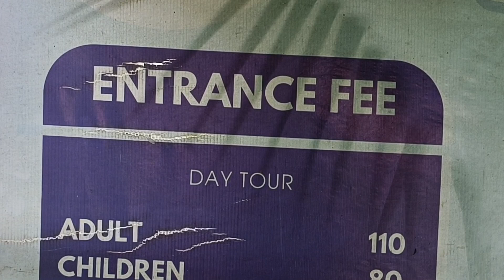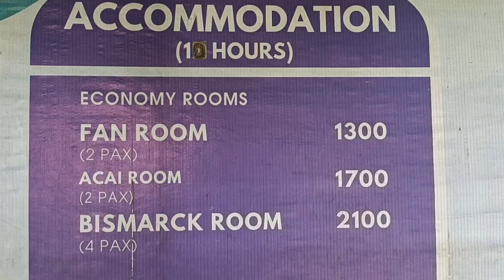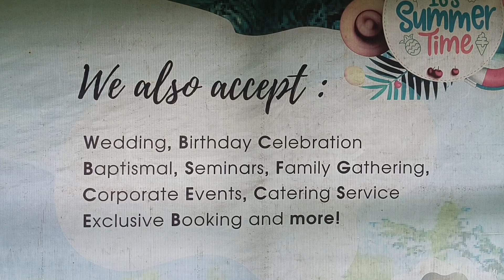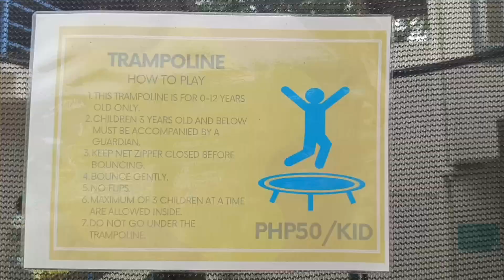Ang ganda pala dito at ang lawak ng lugar - THE PALM RESORT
Ang ganda pala dito at ang lawak ng lugar
THE PALM RESORT

Located at
Sitio Bagnosan Brgy Hibago Ocampo Camarines Sur